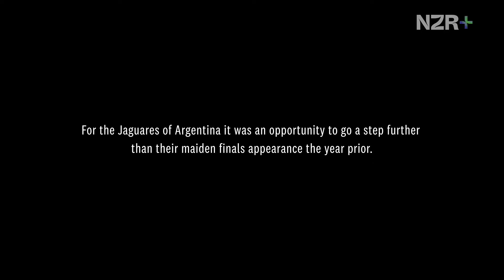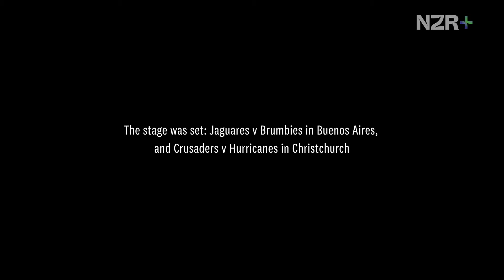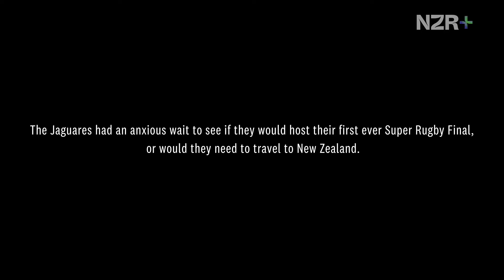The Inferno: 2019 Super Rugby Finals Series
The 2019 Super Rugby Finals series was played at an intensity that has been unmatched as the Jaguares from Argentina surprised all comers. Catch more great moments from the archive on NZR+
Apple iOS iPhone, iPad, Apple TV, (search NZR+ in the App Store), and Airplay, LG TV and Samsung TV.